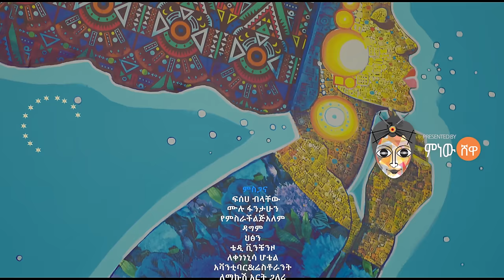Ethiopian Music : hayleyesus feyssa ሃይለየሱስ ፈይሳ (ይቅር ብያለው) - New Ethiopian Music 2022(Official Video)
Ethiopian music.